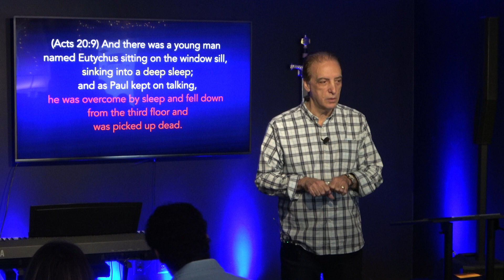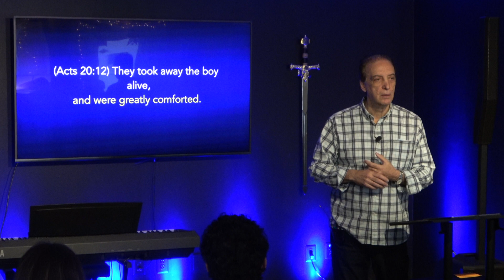Do Not Be Troubled, For His Life Is In Him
“Do Not Be Troubled, For His Life Is In Him" sermon by Pastor Cam Colombo, lead Pastor of Revelation Church

Mail: Make checks payable to: Revelation Church 14 Bellemeade Avenue Smithtown, NY 11787

Sunday AM service- 10:30am at 14 Bellemeade Ave., Smithtown NY